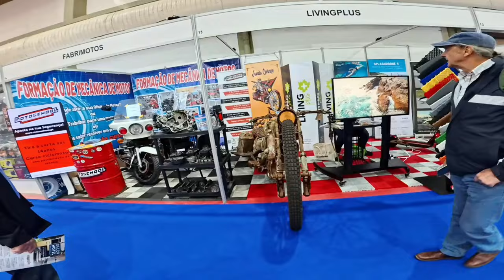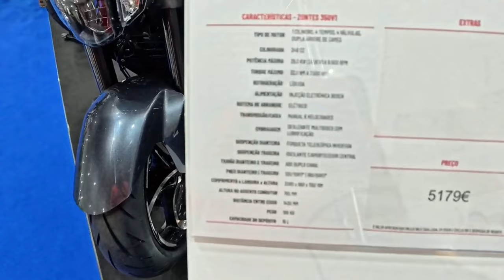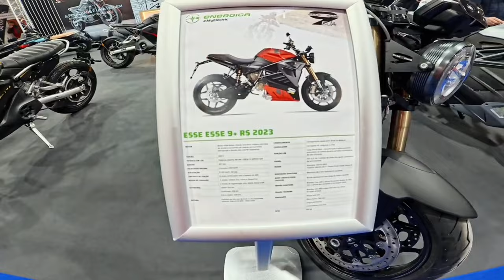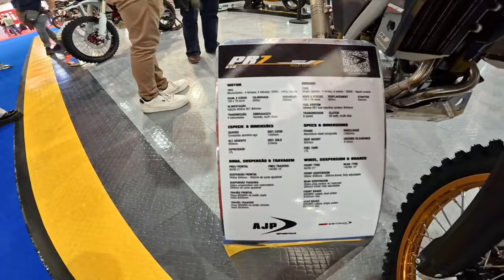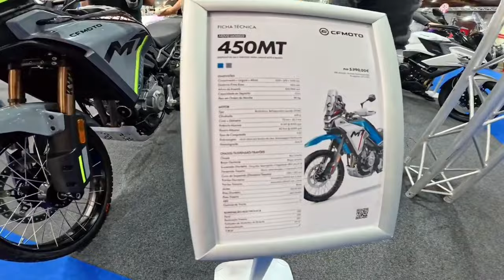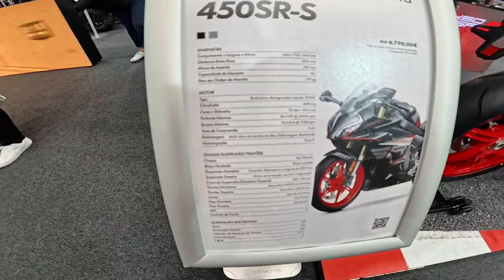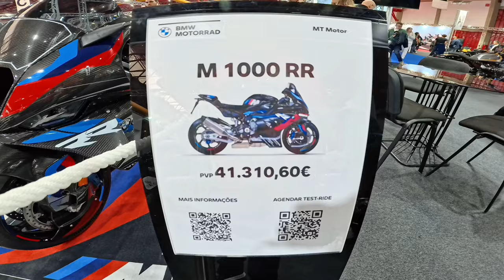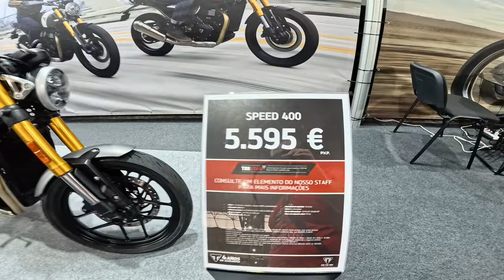Recapitulação do salão expomoto 2024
Este video serve para os que perderam a oportunidade de ir ao salão expomoto 2024, poderem ver as motos que la estavam e os acessorio.
Divirtam se.

Por favor comentem, subscrevam, partilhem e deem um like no video ajuda imenso.

If you like to know more about how to come to Portugal follow my friend Guto Portugal at